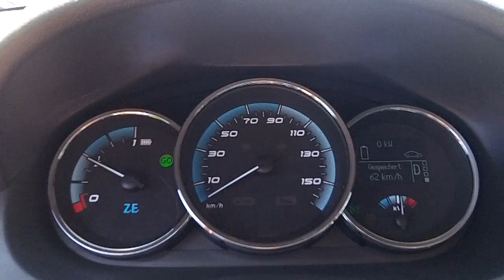Renault Fluence Z.E. (electric) acceleration 0-90